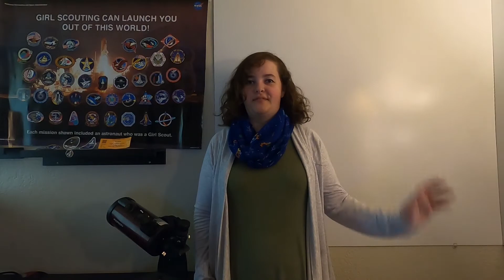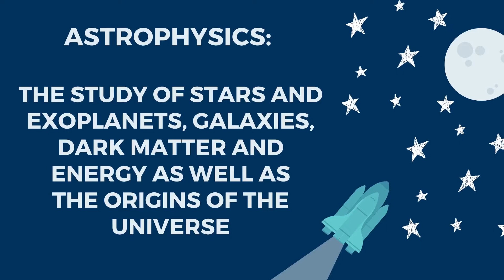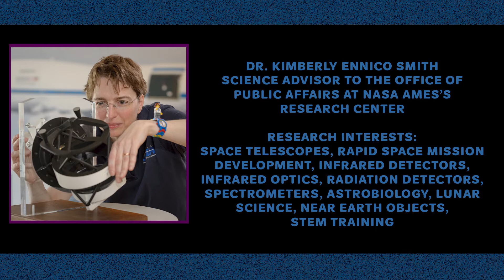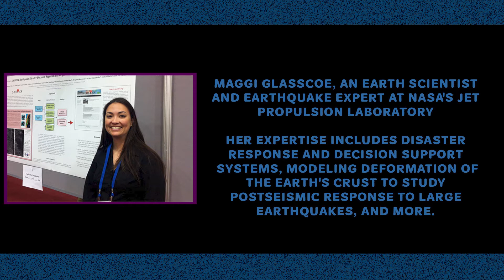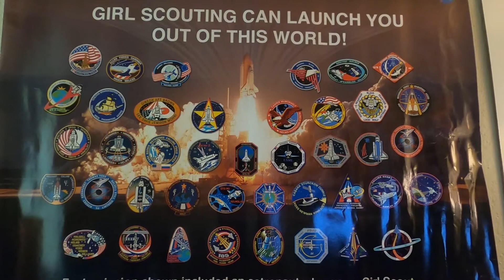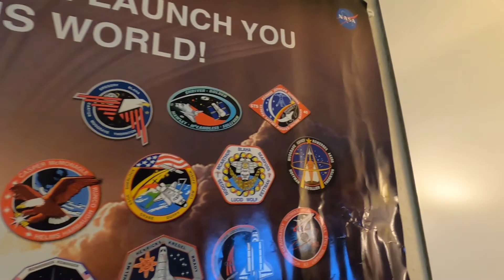Virtual Programming - Explore NASA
During this virtual program, you'll learn about Earth Science, Planetary Science, Heliophysics, Astrophysics, the four divisions of NASA, and how women have played an important role in the space program.🌎✨
To explore more about NASA, become a citizen scientist, and take a look at these links and how you can dive into space science data online.
Earth Science: Globe Observer — photograph clouds and compare your observations with NASA’s.
Plus, if you're an Ambassador, you'll be working on step 2 of the Space Science Master badge!